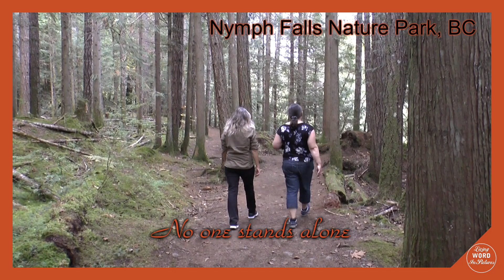Charlie Landsborough - My Forever Friend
Video Scenery of various places I have been, including my own farm, with Charlie Landsborough singing his beautiful song - My Forever Friend.